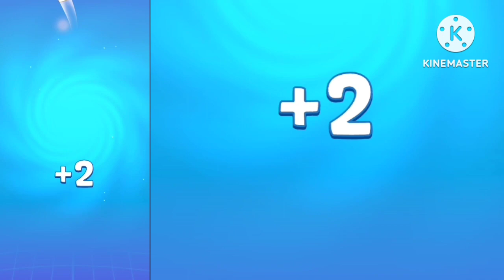FRIENDS VS FRIENDS 💪 TIME RUSH ❤️ TOM FRIENDS 👍 MY TALKING TOM # 27